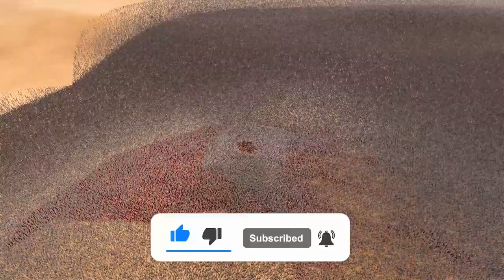CAN 1000 DEATH KORPSE DEFEAT 1,000,000 ZOMBIES? | Ultimate Epic Battle Simulator 2 | UEBS 2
Hello everybody on the "RTS Battle Simulator" channel! In this battle, 1000 death Korps face off against a massive horde of 1,000,000 Zombies! Who do you think will win?
Write what you liked and disliked about the video so I can improve it. Write how do you like the results of the battle?